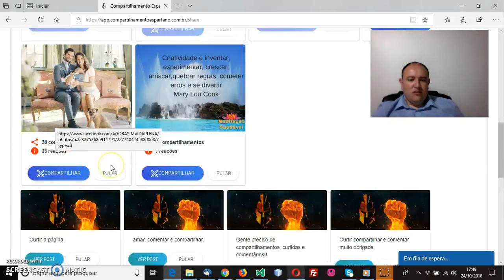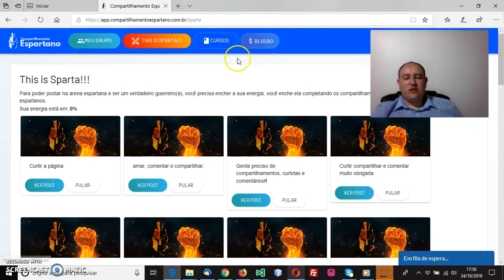F15D Agora É Compartilhamento Espartano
F15D Agora É Compartilhamento Espartano | Link de acesso a plataforma no 1º comentário.

A plataforma F15D evoluiu. Agora ela também se chama compartilhamento espartano. O Alcance total da plataforma F15D ou compartilhamento espartano já chegou na casa dos 2 bilhões de pessoas.

Se você quer fazer a sua página do facebook evoluir e ainda ganhar dinheiro, então você precisa entrar na F15D

Link de acesso a plataforma no 1º comentário.